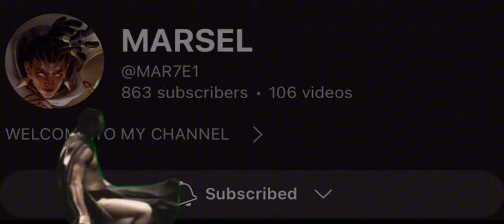HOW TO USE BRODY AT INTENSE MATCH!? TRY THIS BRODY ONE HIT BUILD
I met strong enemies and this happened
Comeback with Brody build and emblem 2024

Don’t forget click likes , write comments and share my videos(my motivation)

Time code:
00:01 - intro
01:08 - build & emblem
02:06 - first move
04:28 - second k
05:13 - met wan wan
08:16 - met esmeralda
09:12 - against Yin
10:58 - double k
11:29 - battle lord
13:27 - epic comeback
15:20 - late game